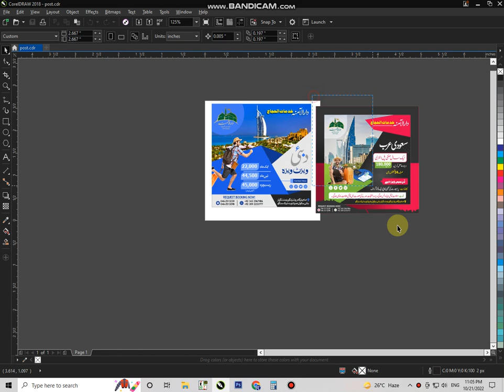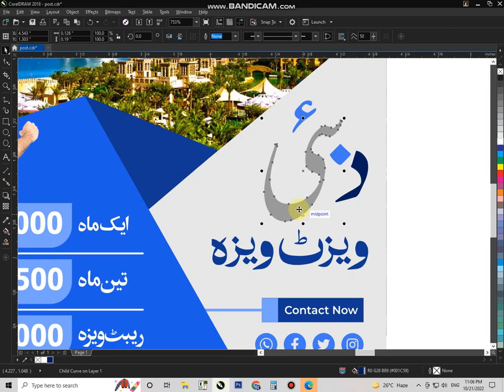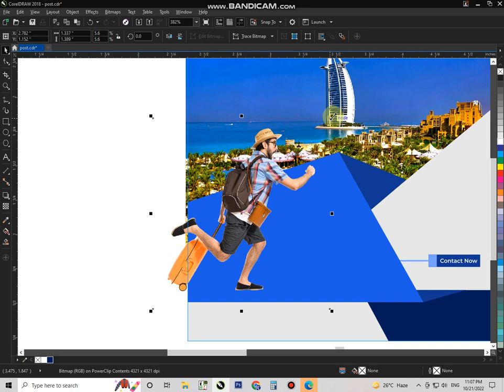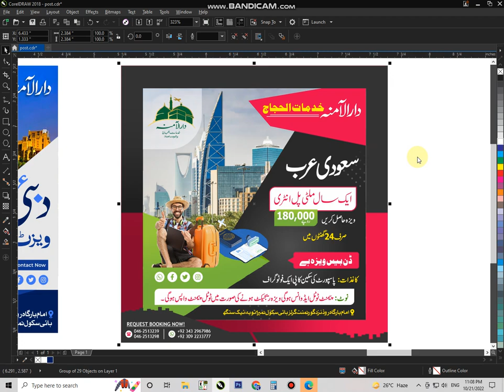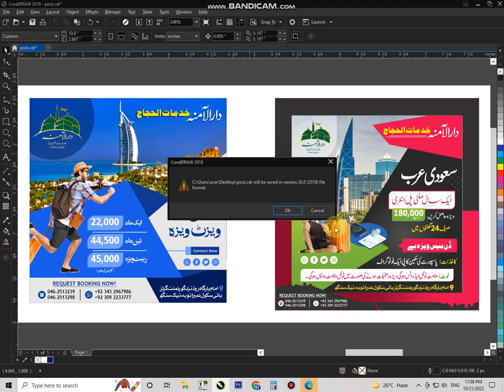Dubai Visit Visa Flyer Template Design CDR file Free Download 2022 by Shinda Records Official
چینل کو سبسکرائب کریں اور فائل اریجنل سی ڈی آر میل میل میں حاصل کریں۔شکریہ

Hi Frinds .
In this video make Pana  flex and Flyers Travel Agency  design | Hajj Umrah Flyer Design...
Is File k koi password nhi hai